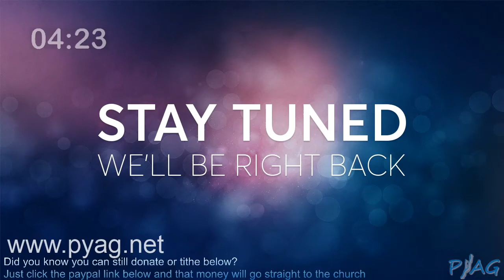"Introducing... Jehovah Jireh" - 3/29/2020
Our Message on March 29th 2020